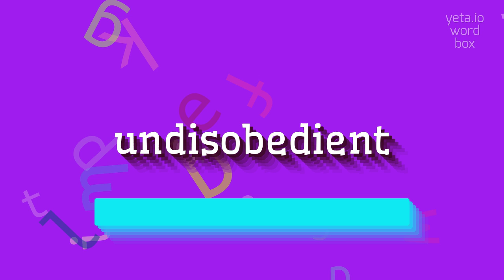How to say "undisobedient"! (High Quality Voices)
Watch in this video how to say and pronounce "undisobedient"!